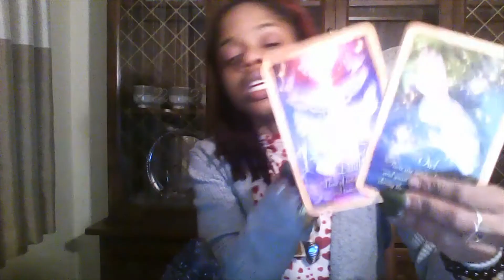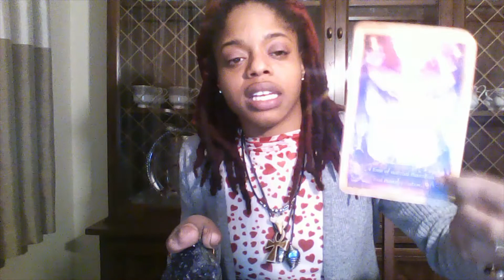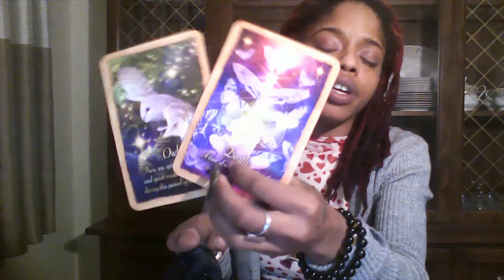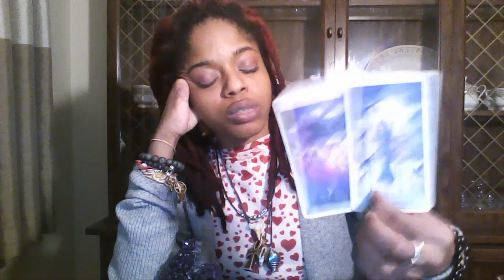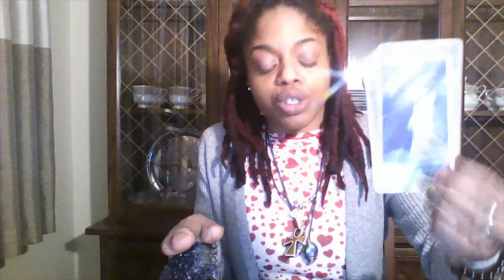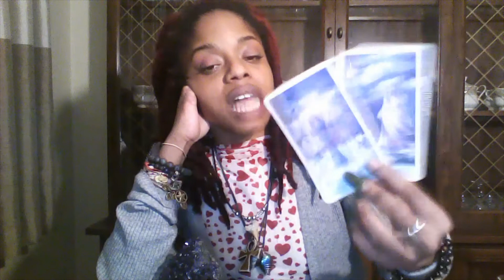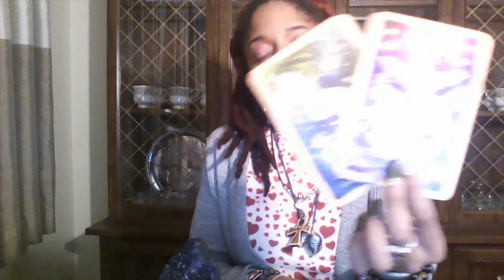SCORPIO MID FEB 2020 ENERGY HEALING